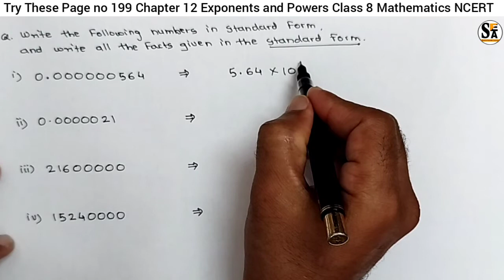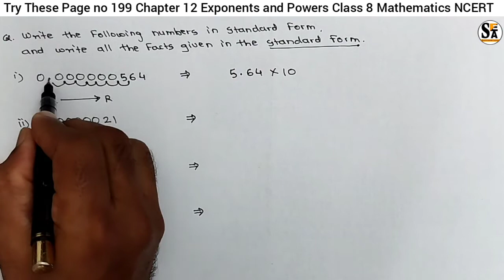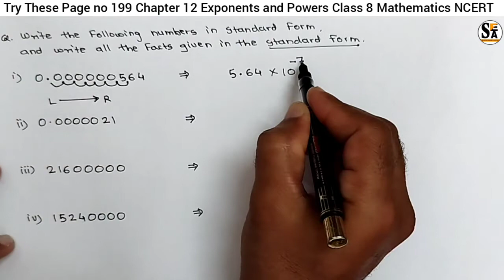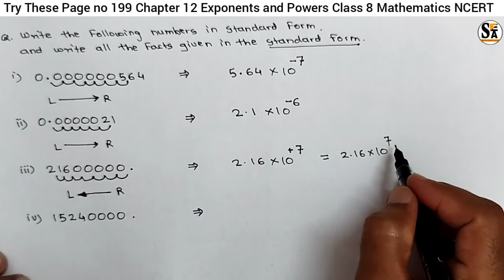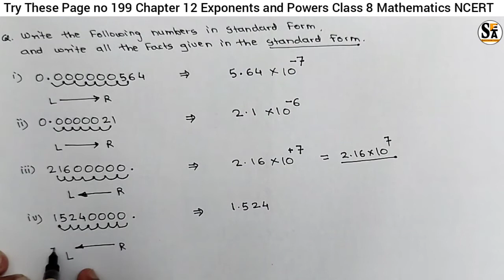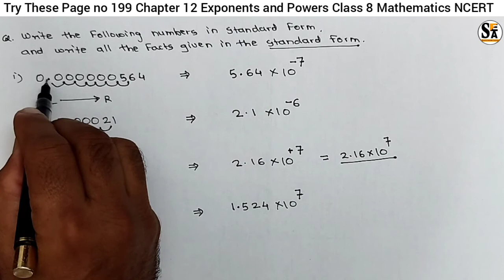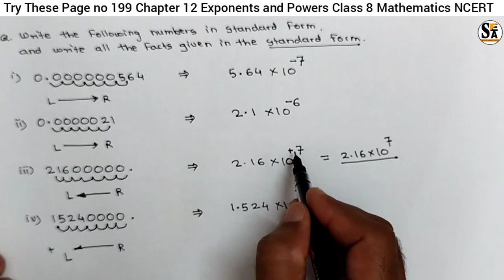Try These Page no. 199 | Exponents and powers | chapter 12 | class 8 | Maths| NCERT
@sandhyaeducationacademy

our channel, this will encourage us to make many and different educational videos which will make it easy for you to learn many new things. This channel is made for parents/ teachers/ students who need guidance.